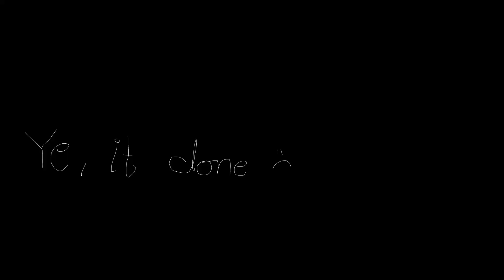Tess does her best in Resident Evil 2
Basically just me screaming for 7.5 minutes! This game is scary guys, much spoopums, many frights.

Clips from my twitch streams